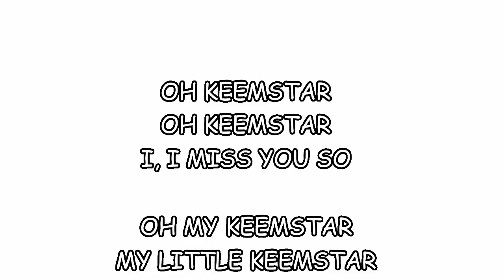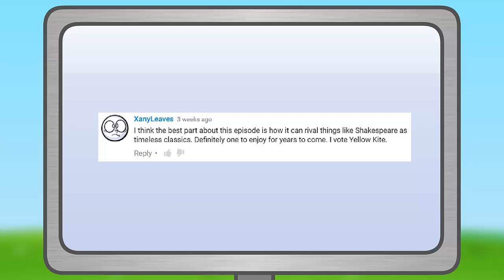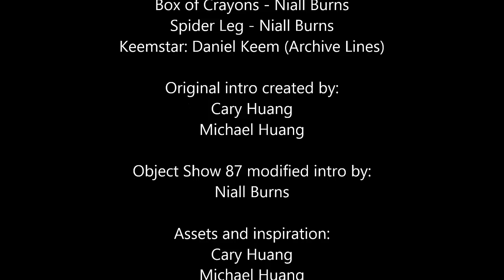Object Show 87 - Episode 2 : "Go Away!"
Your favourite Object Show is back! Yes! YOUR favourite! Object Show 87 is back with it's second episode--what crazy shenanigans will occur in this episode? Find out in the best episode ever made; "Go Away!" Prepare to cry: it's quite a beautifully sad episode.